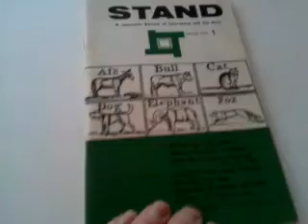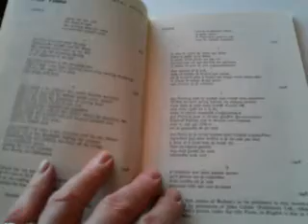SCARCE 1961 LITERARY REVIEW MAGAZINE ('STAND') with 4 NEW SAMUEL BECKETT POEMS.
Currently for sale on eBay. Please visit: